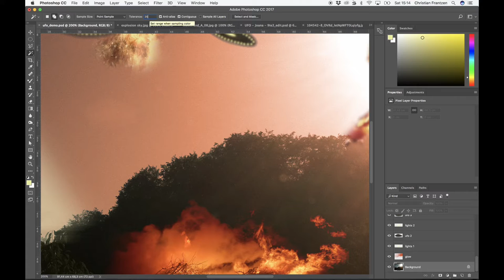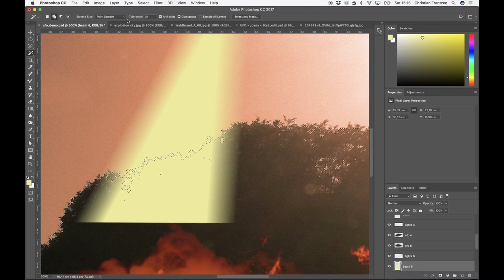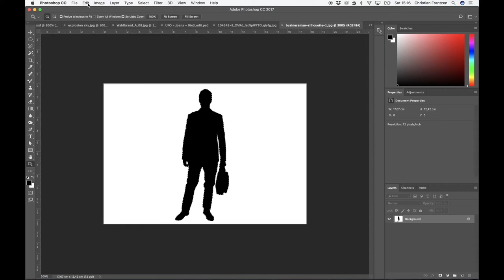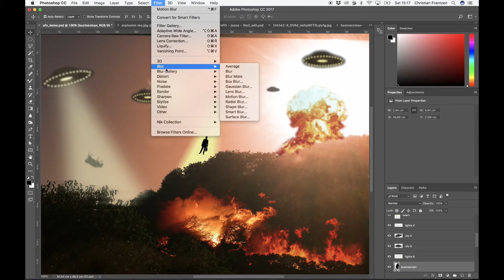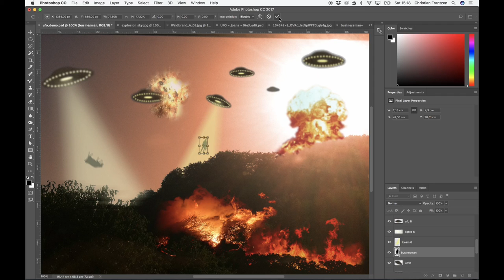22 - der Geschäftsmann im Beam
Wir kopieren die Silhouette eines Geschäftsmanns in den Beam